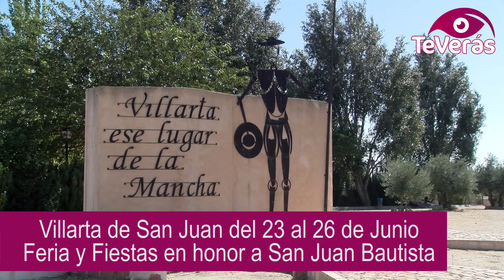Fiestas en Honor a San Juan Bautista en Villarta de San Juan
Disfruta de la feria y fiestas en Honor a San Juan Bautista, del 23 al 26 de junio, en Villarta de San Juan. Desde la inauguración este viernes en el recinto de la piscina municipal hasta la degustación de paellas el lunes 26, los visitantes podrán vivir un sinfín de actividades para todas las edades.